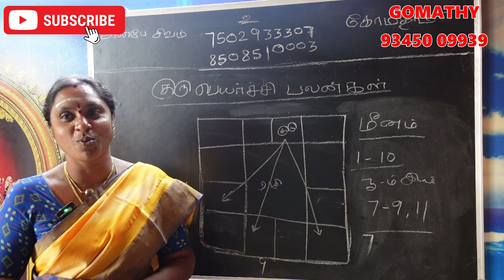12 ராசிகளுக்கும் வரவிருக்கும் குரு பெயர்ச்சி 2024 எவ்வளவு மார்க் | guru peyarchi palan 2024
12 ராசிகளுக்கும் வரவிருக்கும் குரு பெயர்ச்சி 2024 எவ்வளவு மார்க் | guru peyarchi palan 2024